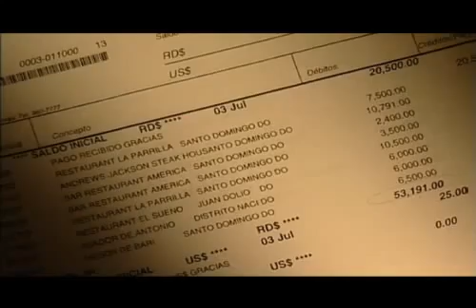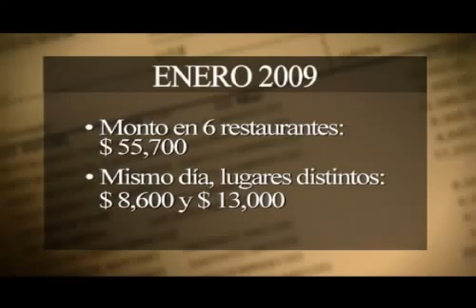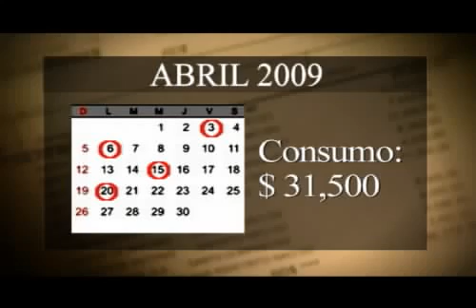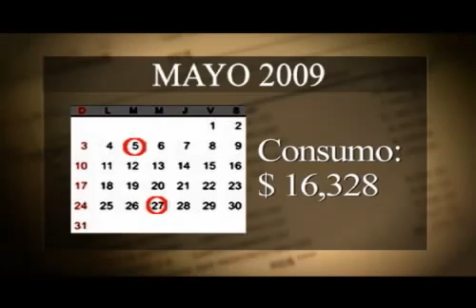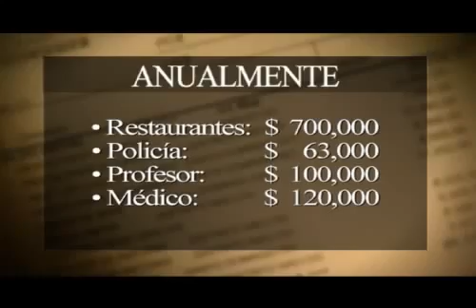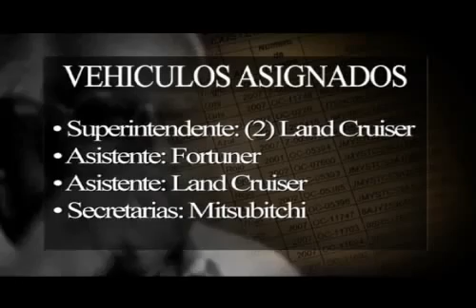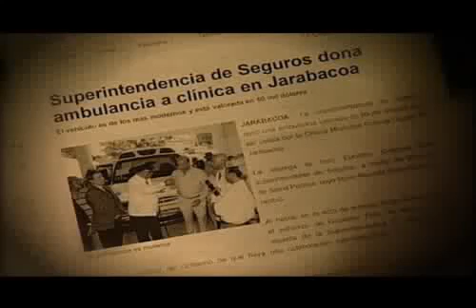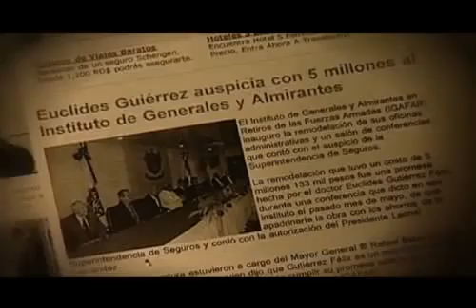felix bautista y otro de sus muchas obras cobradas y nunca finalizadas .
parqueo automatico tipo contominio a un costo de 30 millones de pesos. a quien veneficiaran esos parqueos ?... solo tiene capacidad para 80 veiculos... no se realizo una licitacion ... tiene el estado la capacidad para pagar esto ?..